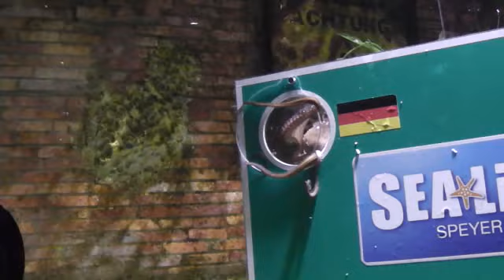Stöpsels Blitzentscheidung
Stöpels Blitzentscheidung für Deutschland beim Orakel-Contest: Tipp für das Vorrunden-Spiel Frankreich : Deutschland in der Frauen-Fußball-WM 2011.